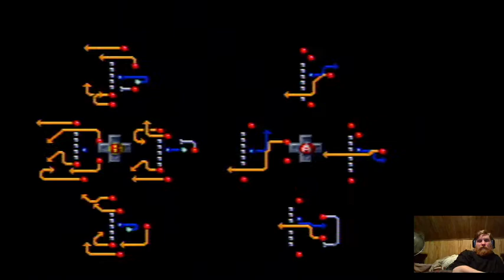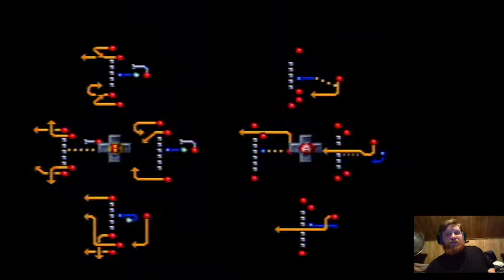Tecmo Super Bowl III: Bears v Oilers Week 8